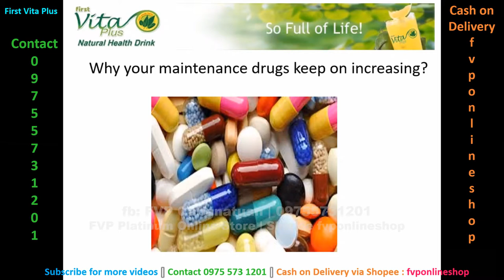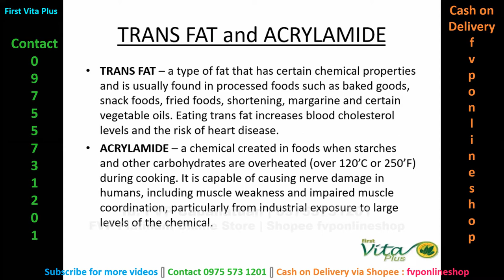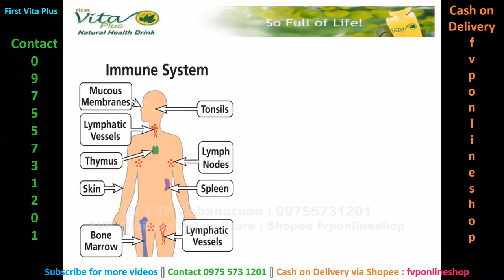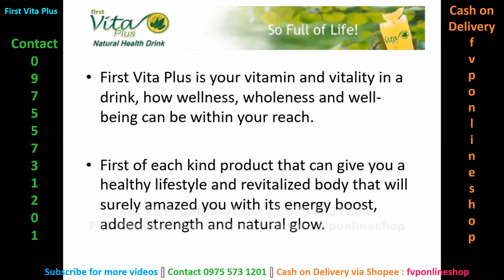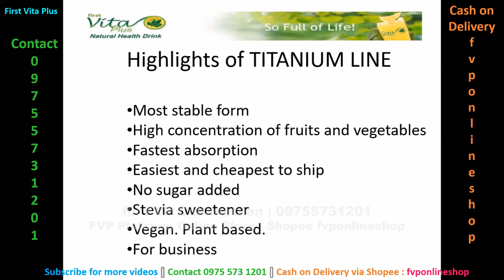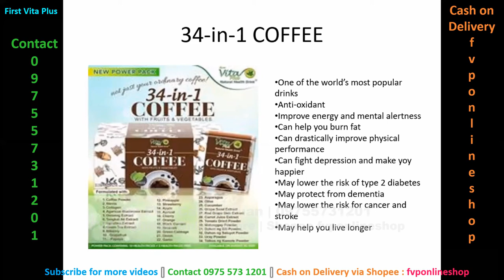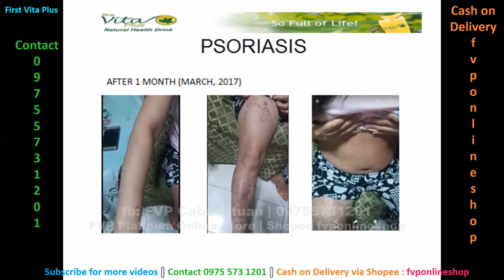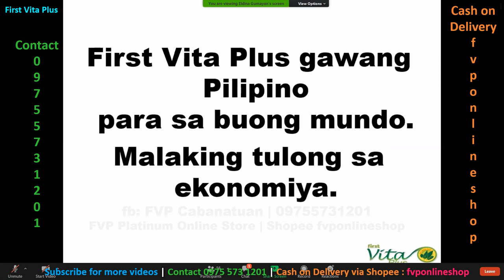FVP USA - Health Symposium (english) Dr. Eldina Gumayan